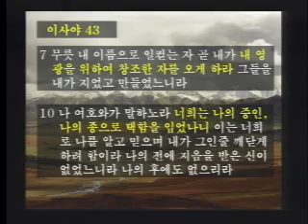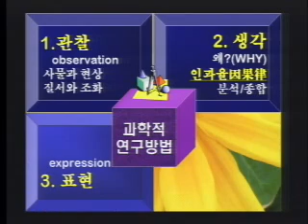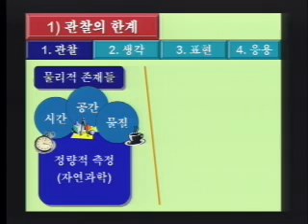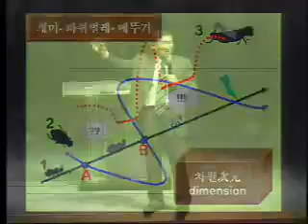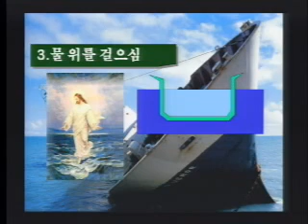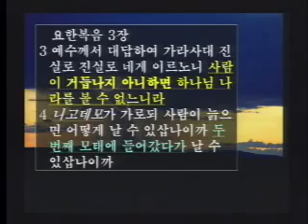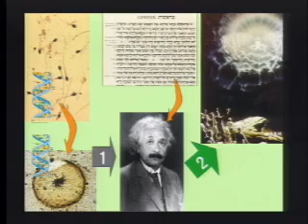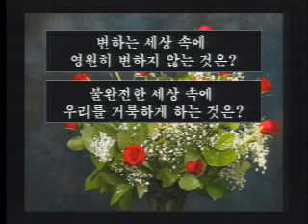04 성경 과학 세미나 - 과학 기적 영혼.wmv